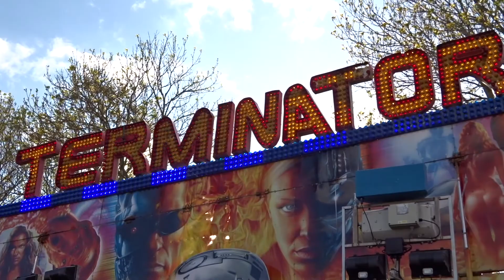Alan Jenkins' Terminator @ Westfield Fun Fair 2016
Offride footage of Alan Jenkins' Terminator (Fairmatt Miami) at Westfield Fun Fair 2016.

Held on the 18th - 22nd May on the recreation ground in Westfield, Somerset with Shaun Rogers for James Rogers and Sons at lessee.